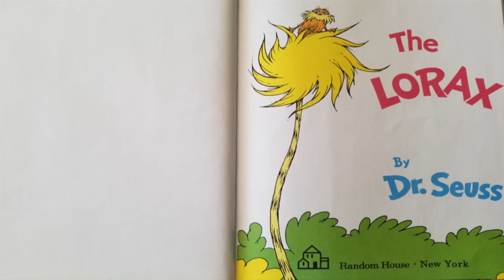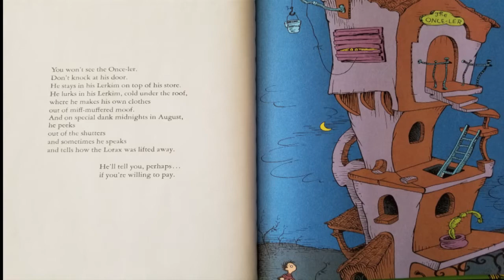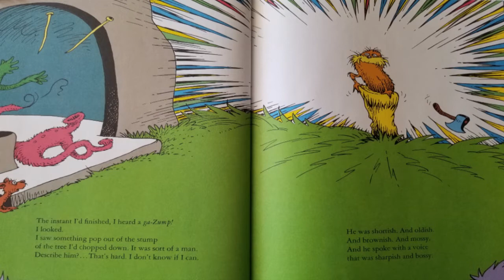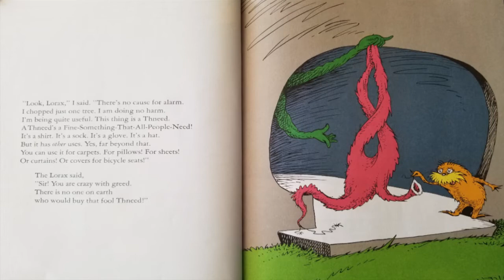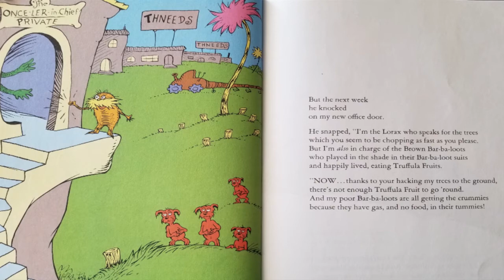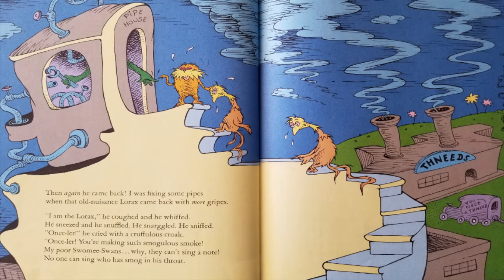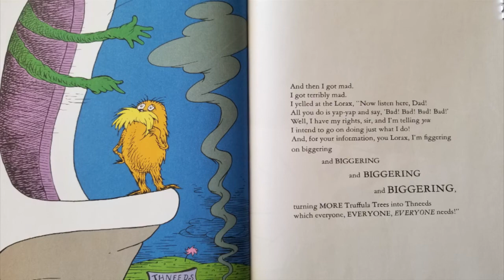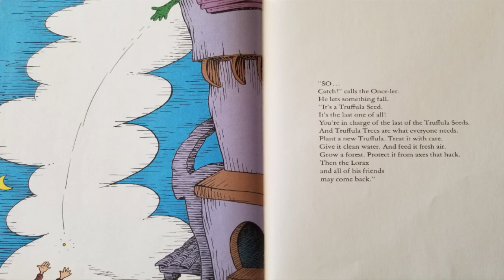The Lorax, written by Dr. Seuss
Doug Majewski from The Hartman + Majewski Design Group, reads a book to Albuquerque students as part of the Chamber's 'ABQ Reads To You' program; a partnership with Albuquerque Public Schools. This book teaches children about environmental consequences of decisions. While reading the book, Doug stops several times to explain the negative consequences to the environment of decisions made by the Once-ler. In the end, children learn that unless people care enough to create change, unpleasant circumstances will not improve.